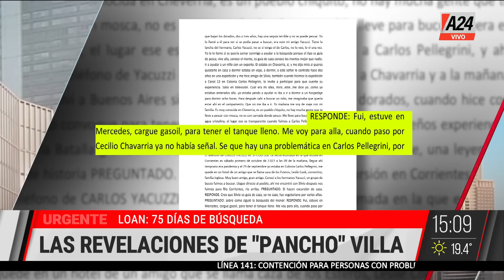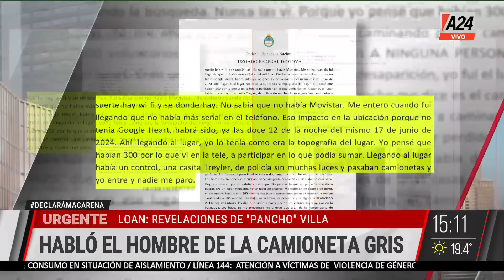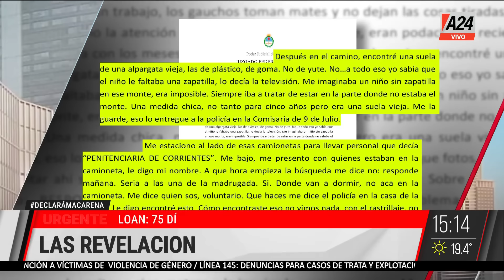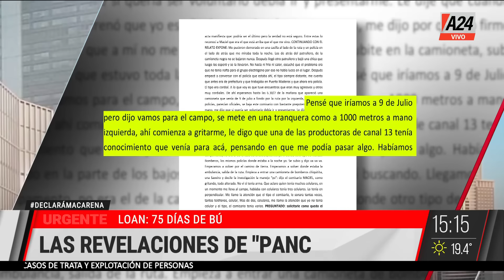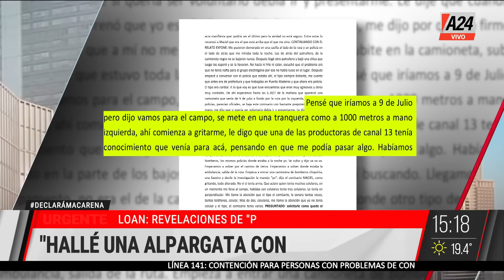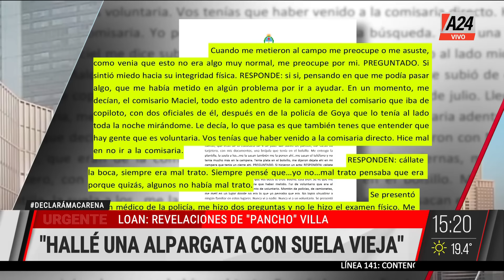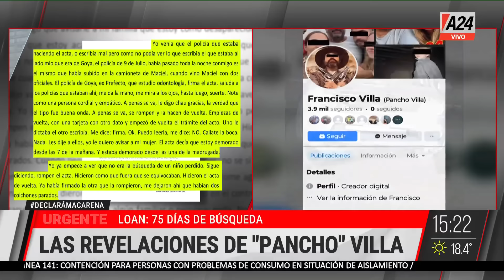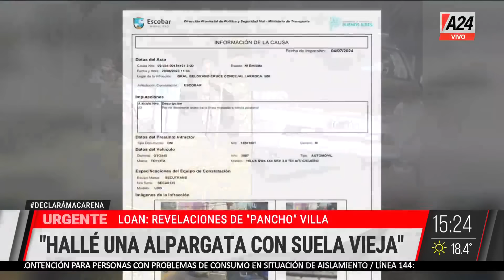📢 LOAN: La declaración de "Pancho Villa", el hombre de la camioneta gris misteriosa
👉 Francisco Villa, dijo en su declaración que emprendió un viaje de casi 800 kilómetros desde Garín hasta Corrientes para buscar a Loan, desaparecido cuatro días antes. Sin conocer la zona y guiado por Google Earth, Villa llegó al lugar en la medianoche del 17 de junio de 2024. Se sabe que en julio ya había vendido el vehículo.